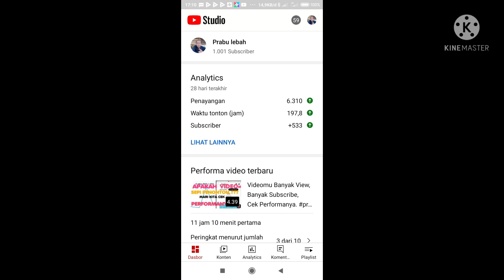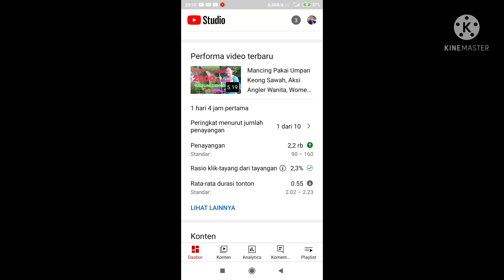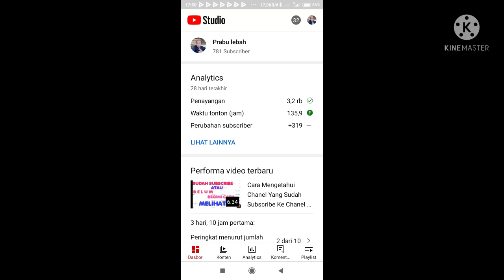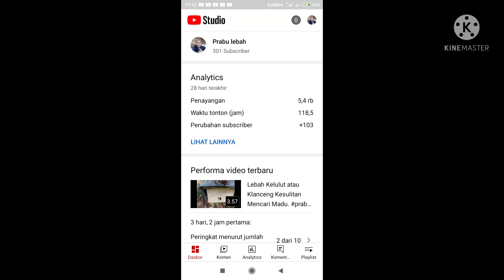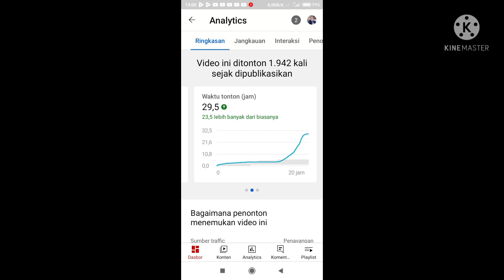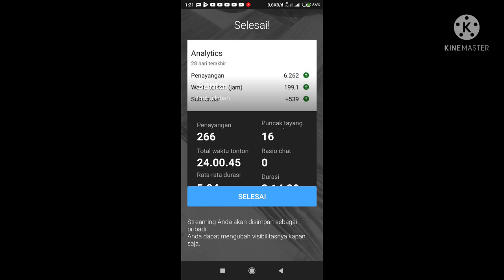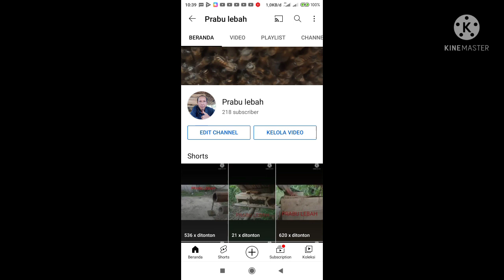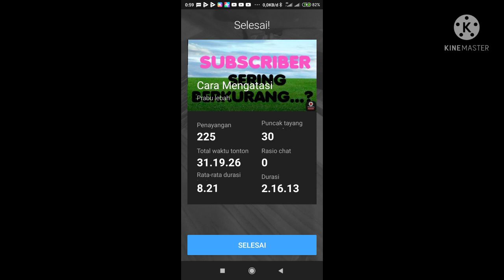Gema Takbir Idul Fitri, Takbiran Hari Raya Terbaru